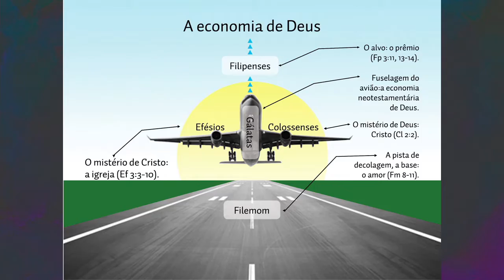Mensagem 11 - No princípio era a Palavra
Ministrada pelo irmão Dong Yu Lan na manhã de 08 de Setembro de 2016.

Leitura Bíblica: Jo 1:1-3

Conferência Internacional EAV - Set 2016
Ministrada na Estância Árvore da Vida, Sumaré – SP, no período de 03 a 11 de Setembro de 2016.

Tema Geral: A economia Divina